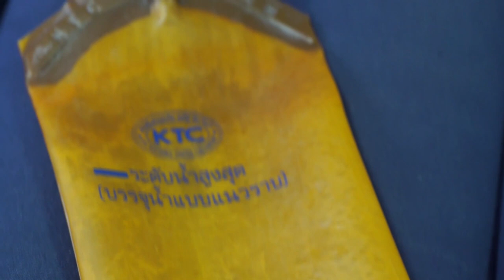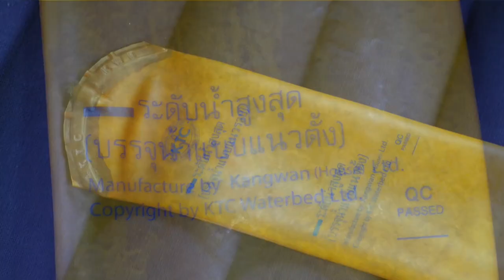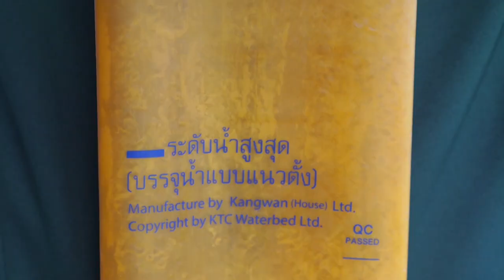พลิกชีวิตผู้ป่วยแผลกดทับ ด้วยนวัตกรรม "ที่นอนน้ำ"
การบรรยายในหัวข้อ "พลิกชีวิตผู้ป่วยแผลกดทับ ด้วยนวัตกรรม "ที่นอนน้ำ" โดย คุณปริญญา จันทร์หุณีย์ วิศวกร เอ็มเทค สวทช. วันที่ 27 มิถุนายน 2562 เวลา 10.30 น.